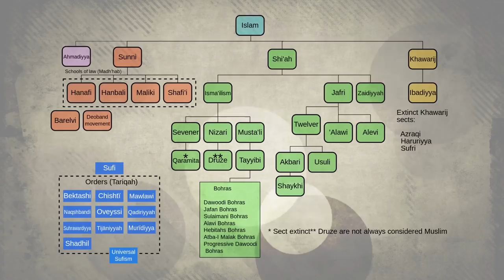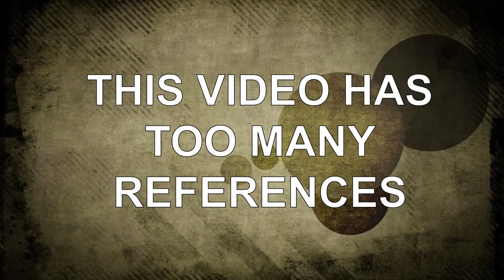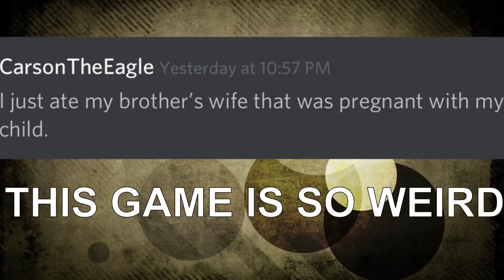The Real History that Inspired Assassin's Creed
The Assassin's Creed story-line is (kinda) based on some real history. Let's talk about it.

I have a curious cat account for anonymous questions for me

Acosta, Benjamin. Cultural sociology of the Middle East, Asia, & Africa: an encyclopedia
A Dictionary of World History (2 ed.)
Encyclopaedia of Islam, Second Edition